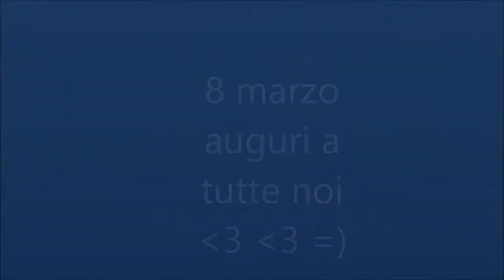auguri a tutte le donne |MELANIAHOMEBEAUTY